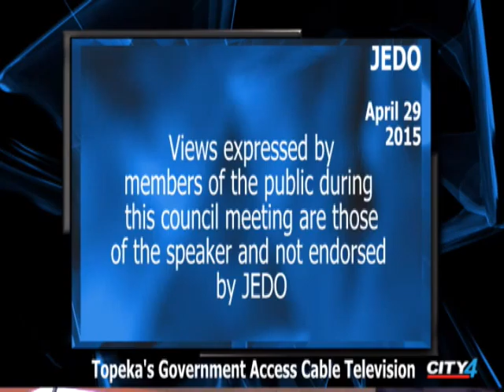JEDO Meeting 04 29 15